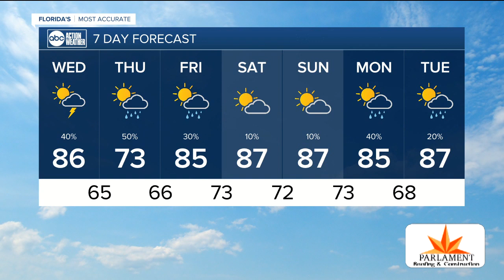Florida's Most Accurate Forecast with Shay Ryan on Wednesday, April 15, 2020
rain and storms at times today